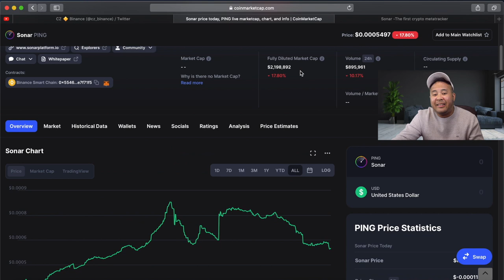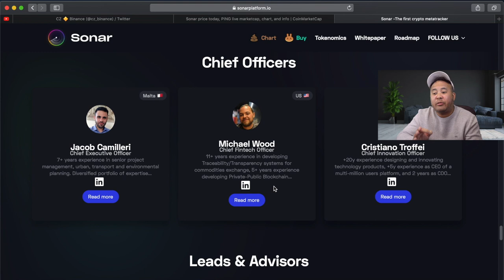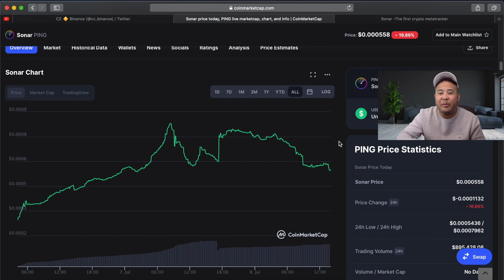Binance BNB still on top despite regulation Why ?? Sonar PING Token gets listed on CoinMarketCap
Binance BNB once again claim the number 1 spot for most Web Exchange Volume Traffic, Pancakeswap in 4th. - New Sonar PING Token, Web 3 Wallet and Anaylsis Token Tracker for Binance BSC and Ethereum ETH Connecting Dapps Swaps

TimeCode

0:00 Intro
0:02 Binance Exchange UK regulations
0:48 Binance BNB Canada Gambling Site PLAYNOW.COM
2:27 Top Crypto Web Traffic BYBIT COINBASE BINANCE PANCAKESWAP
2:56 Binance BNB Coin Price Prediction $10000
4:08 Sonar PING Token Price Prediction
4:34 Sonar PING Token Web3 Wallet and Tracker for BSC and Ethereum
5:35 Sonar PING Token DOXXED Dev Team

Full Disclosure,